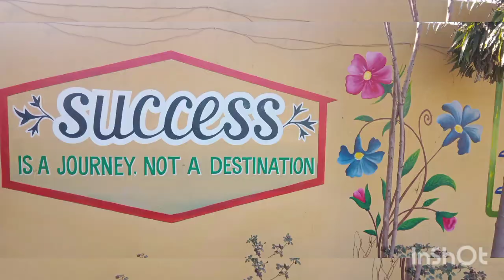school decoration ideas | school wall painting ideas amjad calligraphy